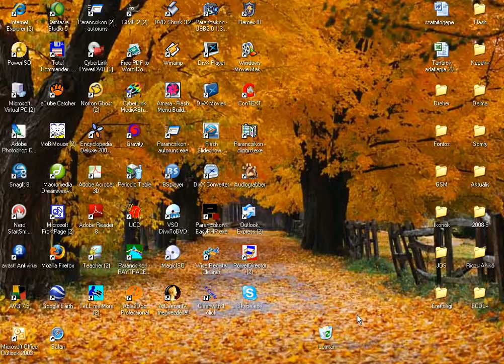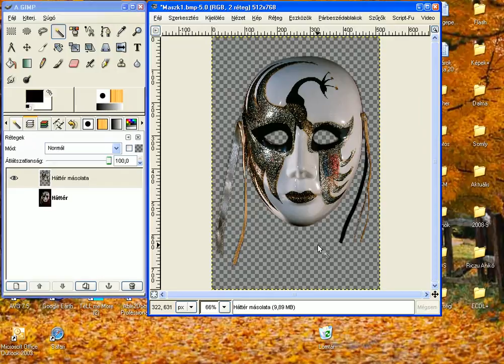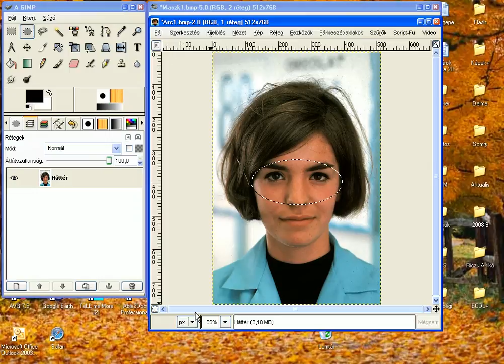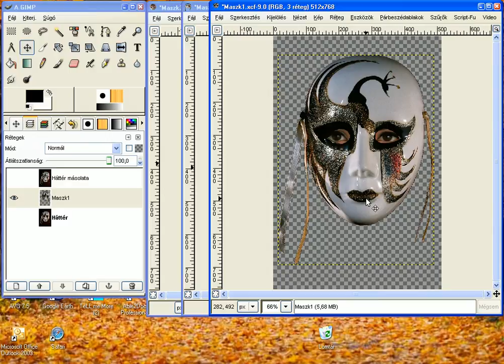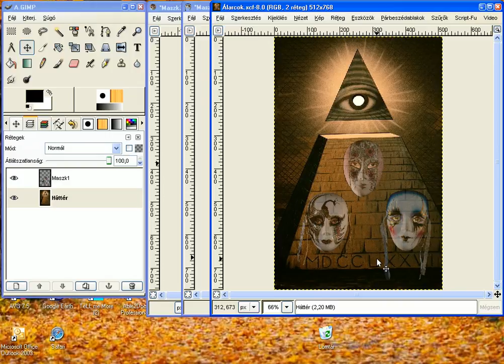Gimp ECDL 18feladat